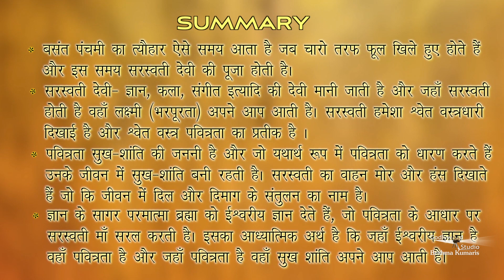Vasant Panchami - Special (Saraswati Pooja) | Ultimate Living | Ep - 209 | Dr.Sachin Parab